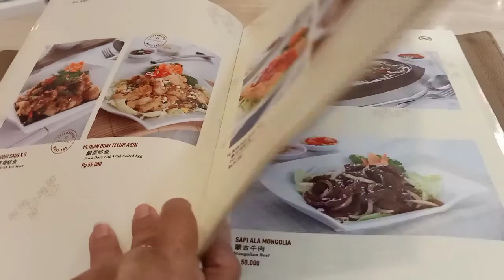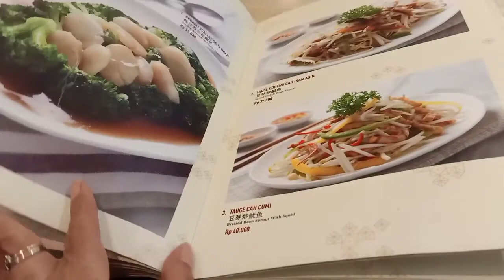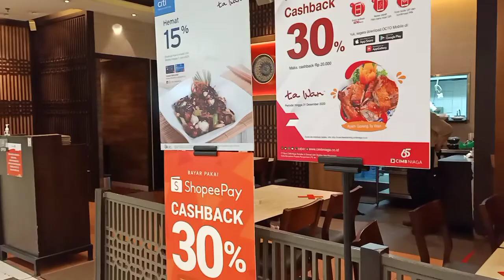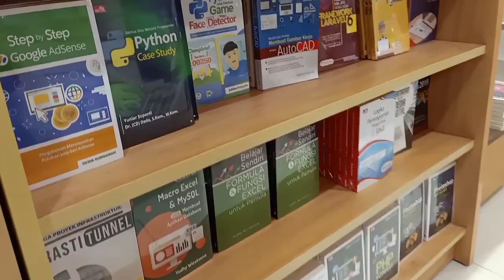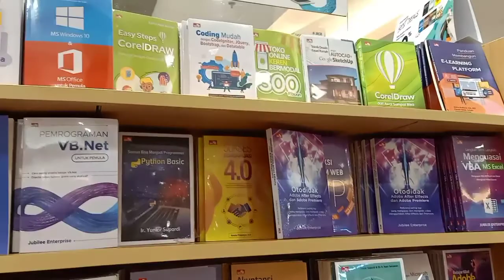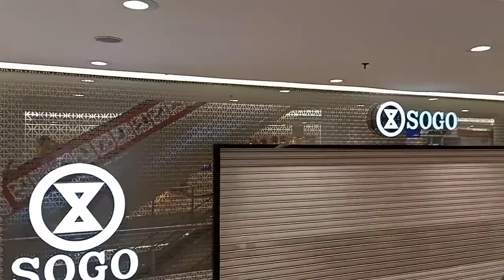EMPORIUM PLUIT - Masa Transisi PSBB